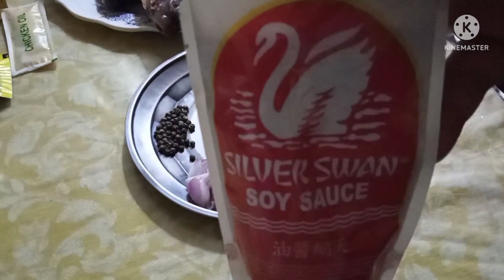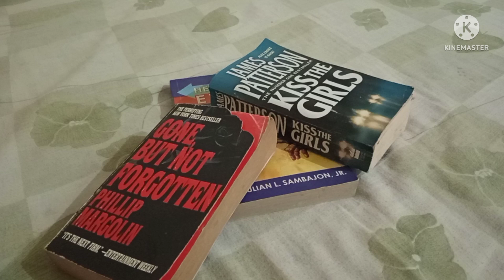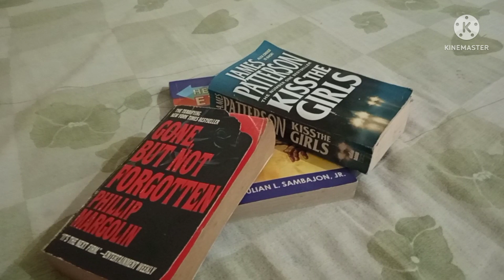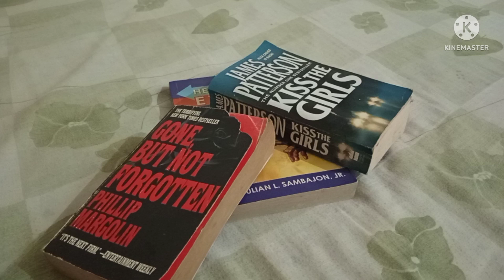FRIED TILAPIA w/ ASADO Twist- EP60